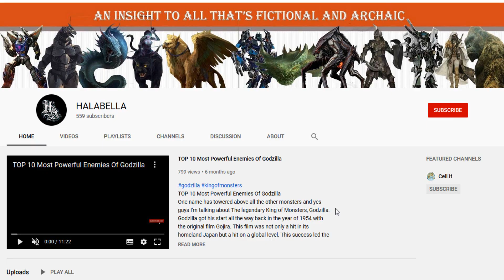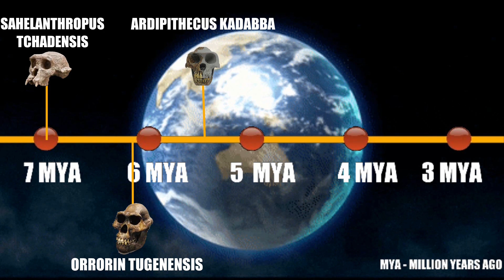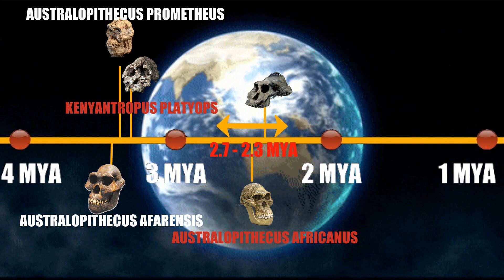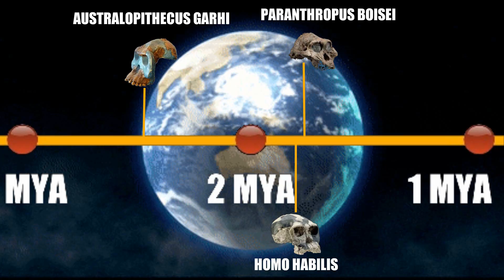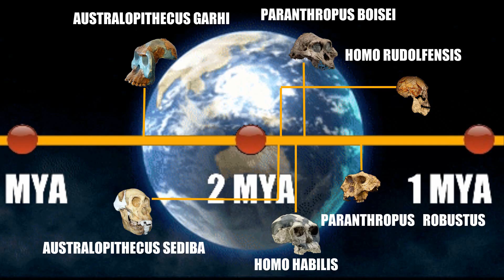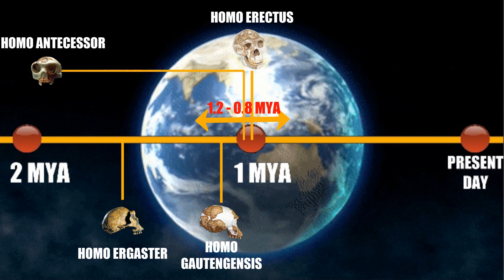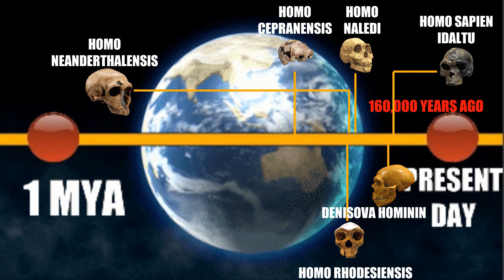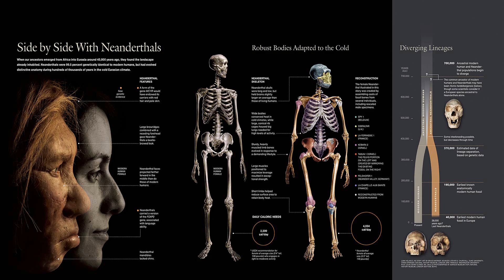Human Species Timeline Explained 2020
After the Big Bang thatoccurredabout 13.8 million years ago, human evolution took its toll ending with us, the Homo sapiens sapiens meaning the wise man.We are the most complex beings on this planet. Standing on our two feet, we are the ones bound to dominate and shape it. How did we get here? is a very long and puzzling story to be told.
Most of the information we get about mankind or the human evolution is through studies of ancient apertures, fossils and primitive tools. There are more than 30 human species that scientists have found through these studies.